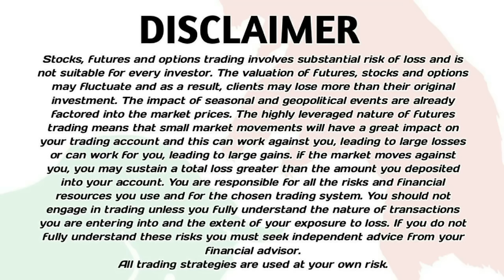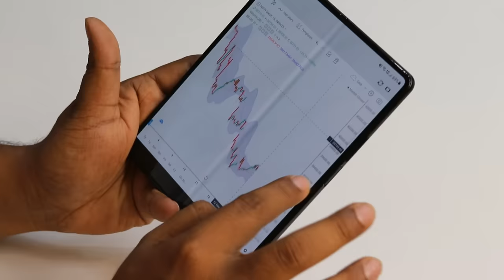Best Laptop For Trading 2021